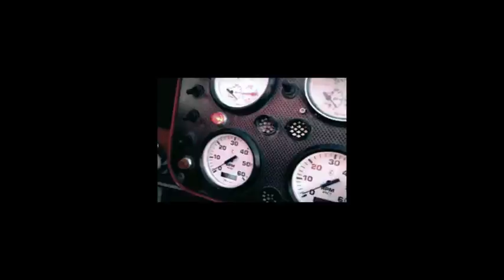Shotover Jet Queenstown NZ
Shotover Jet, Queenstown, New Zealand